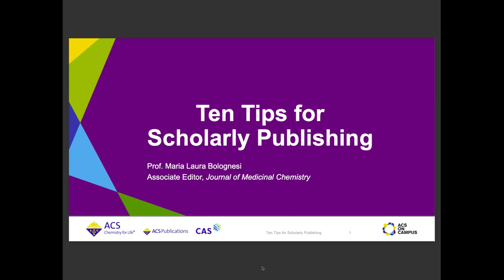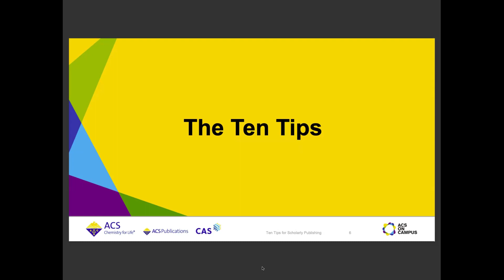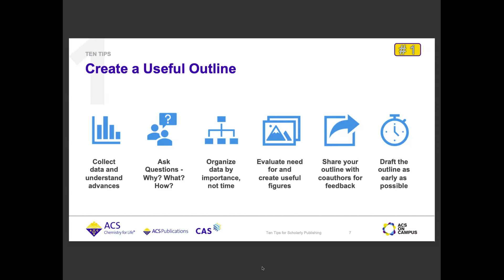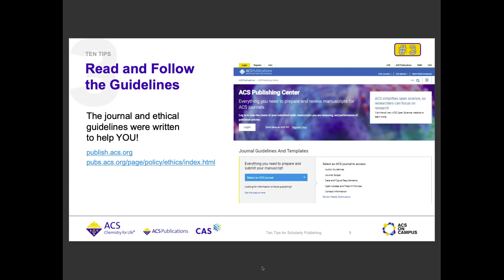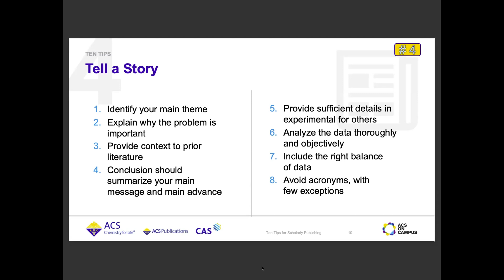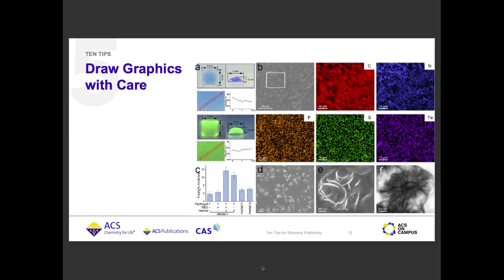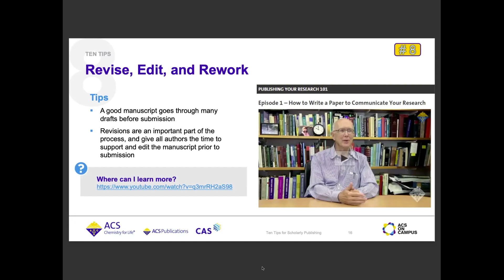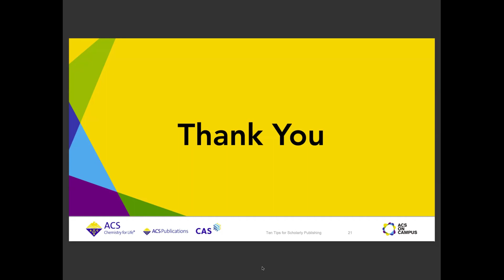Ten Tips for Scholarly Publishing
Title: "Ten Tips for Scholarly Publishing"
Speaker: Prof. Maria Laura Bolognesi, University of Bologna and ACS

"ALLODD 3rd Training School &  Networking Meeting" took place at the University of Urbino, Italy on June 10-13, 2024.

This event was promoted by the ALLODD project (Allostery in Drug Discovery) and organized by Prof. Giovanni Bottegoni (University of Urbino, Italy), Dr. Roman Zubarev (Karolinska Institutet, Sweden), and Dr. Ijen Chen (Nxera Pharma Limited, UK).